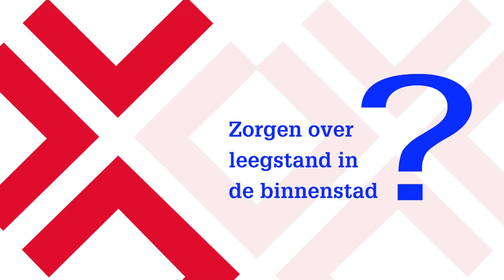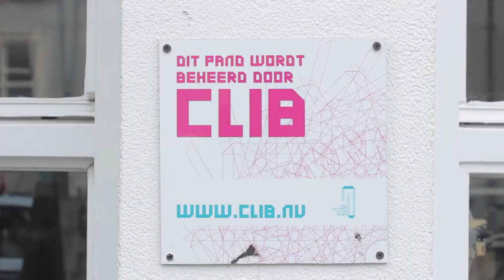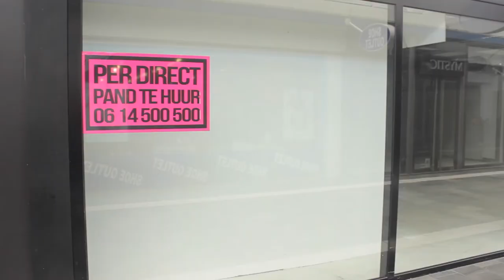Stadserf 1 aflevering 19: Zorgen over leegstand in de binnenstad?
Het winkelgedrag veranderd, winkels en grote ketens gaan failliet, panden komen leeg te staan. Wat is er nodig om uit de negatieve spiraal te komen? Kan de politiek oplossingen bieden zoals verbetering van het ondernemersklimaat? Of ligt de oplossing in het ombouwen van lege winkelpanden naar woningen? In deze aflevering interviews met Wethouder Boaz Adank (VVD), Patty Schoenmaker van VCOB en Ageeth Boermans van CLIB.